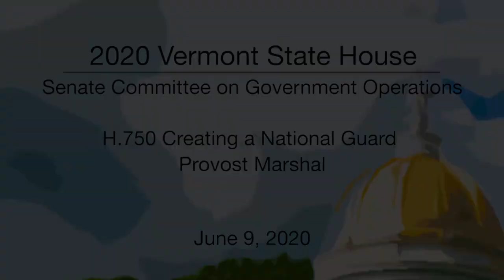Vermont State House - H.750 Creating a National Guard Provost Marshal 6/9/2020